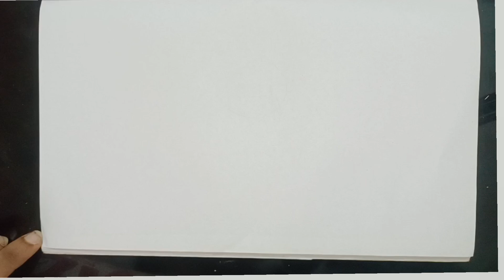How to draw a little girl || girl drawing|| easy step by step for beginner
Hii

Little girl drawing